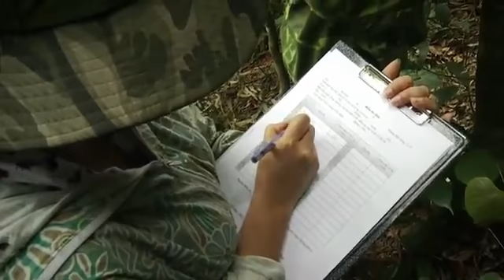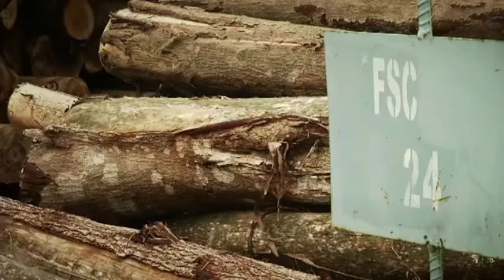WorldLeadersTV FAO El sector forestal y las industrias forestales en la economía verde